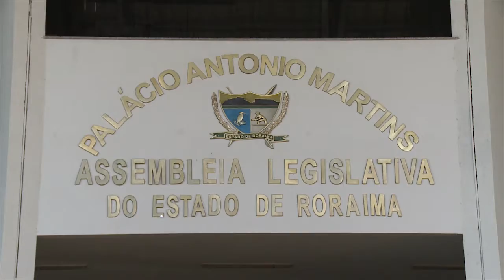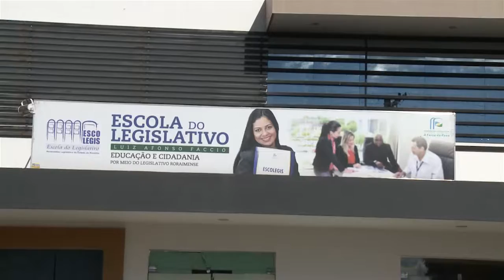Caravana Legislativa levará ações de cidadania aos 15 municípios de RR